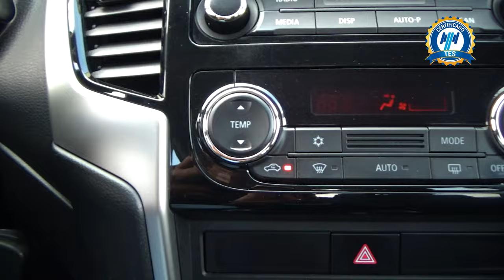Mitsubishi / L200 / 2021 - 20324